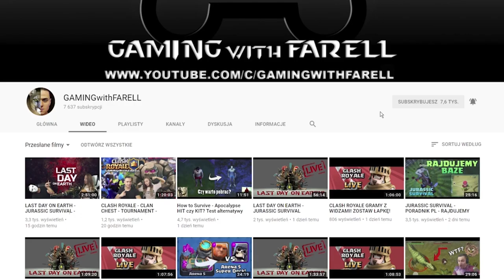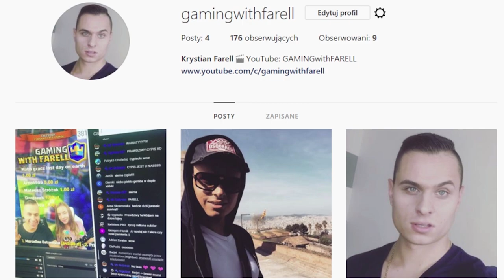LAST DAY ON EARTH - UPDATE 1.7.3 - GDZIE ZNAJDĘ ZIELONĄ HERBATĘ? HOW TO GET GREEN TEA? MULAN QUEST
Witam wszystkich bardzo serdecznie w kolejnym odcinku Last Day On Earth Survival! Dzisiaj wam pokaże gdzie znajdę zieloną herbatę po update 1.7.3 Mulan Task Quest!